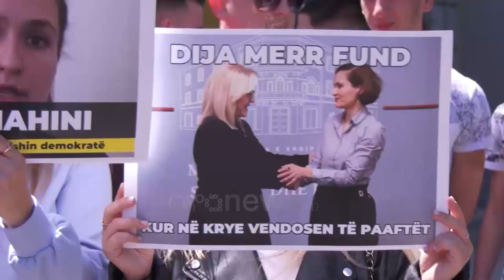Ora News - Përdhunimi në Babrru: Shahini shmang përgjegjësitë, fajëson pushtetin vendor dhe mediat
Abuzimi me 15-vjeçaren në Babrru ka sjellë debate në Kuvend. Ministrja e Arsimit Besa Shahini më shumë e ka parë përgjegjësinë tek pushteti vendor dhe mediat që japin lajme të tilla se sa tek dikasteri që drejton. Ajo foli për hetim të OJF-ve që merren me mbrojtjen e fëmijëve, por edhe për dyfishim të psilokogëve në shkolla.

Abuzimi i 15 vjeçares nga roja i shkollës, për ministren e Arsimit Besa Shahin, është përgjegjësi e drejtpërdrejt e pushtetit vendor.

Nga foltorja e Kuvendit, Shahini u shpreh se nga ana e saj nuk do të ketë asnjëherë reagime për raste individuale, por vetëm për fenomenet.

Shahini: Tani, dua të bëj të qartë një gjë: as sot, as dje dhe as kurrë, për sa jam unë ministre, MASR nuk do të prononcohet për rastet individuale të abuzimit dhe të kontribuojë në ri-abuzimin që po i bëni viktimave duke diskutuar detajet e abuzimit dhe duke identifikuar ato. Strukturat e saj, gjithmonë do të flasin publikisht për fenomenin, do të marrin masa parandaluese dhe ndëshkuese, do të mbështesin fëmijët dhe të rinjtë me mjete që iu duhen në jetë për t’u mbrojtur.